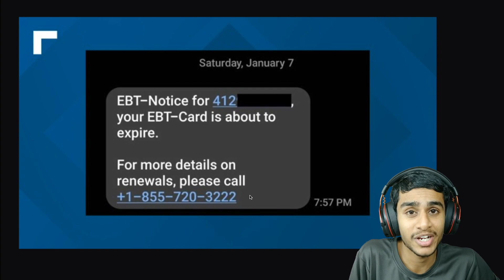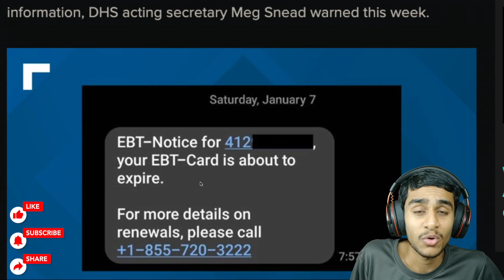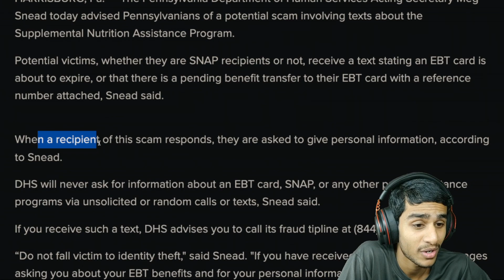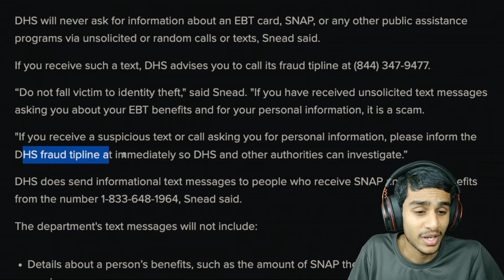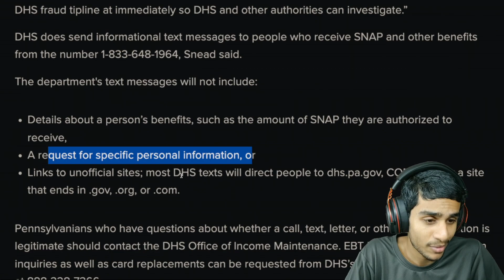DHS Issues Warning: Protect Yourself from THIS SNAP EBT Scams 🤔